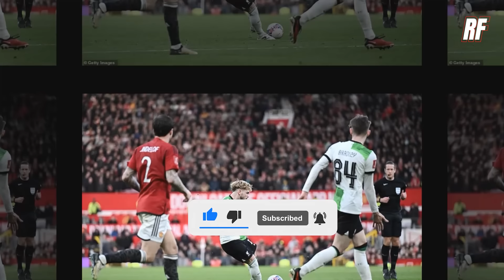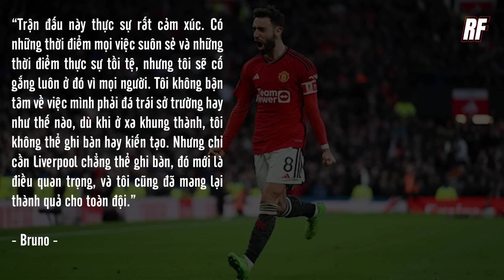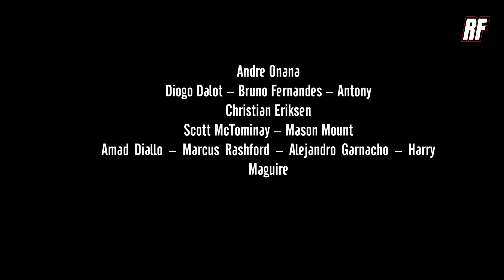MAN UTD 4-3 LIVERPOOL: CHIẾN THẮNG VĨ ĐẠI NHẤT LỊCH SỬ?